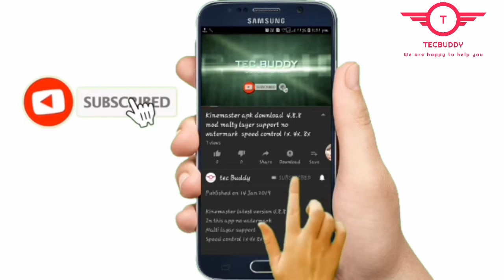Samsung Galaxy S10+ Unboxing & First Look - Features Overloaded 🔥🔥🔥